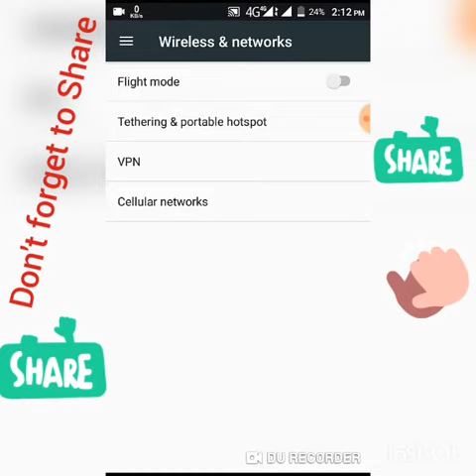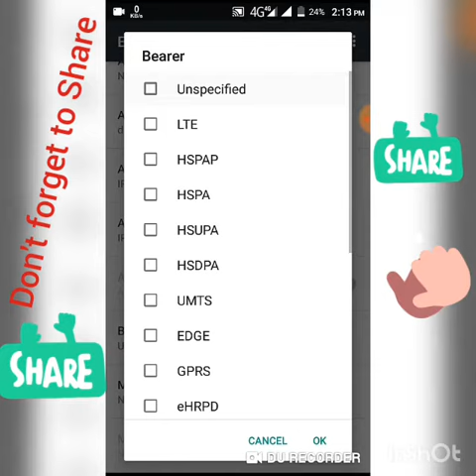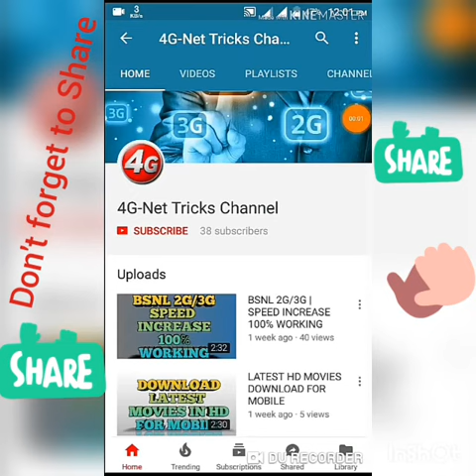SPEED UP IDEA 3G/4G | 2019